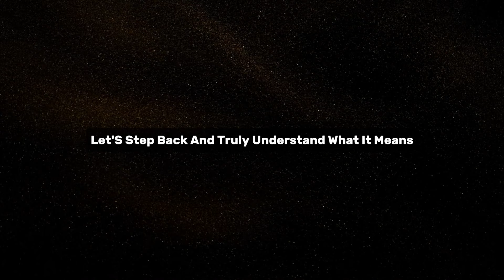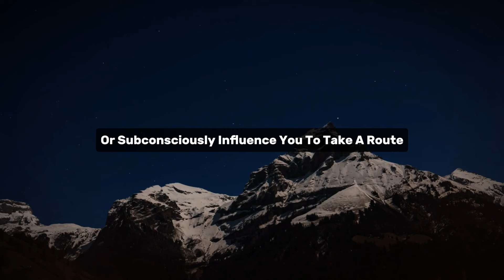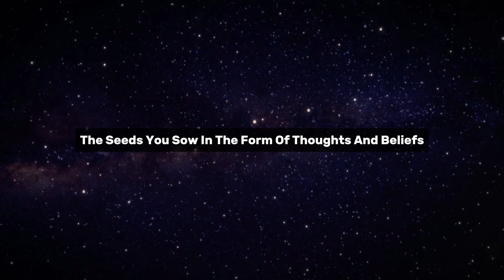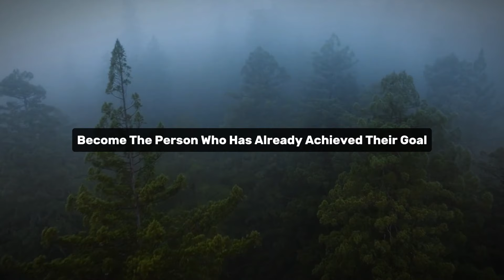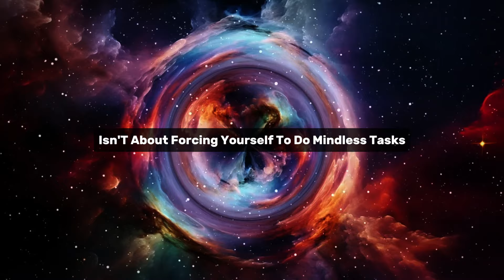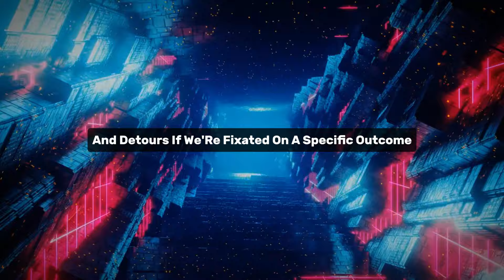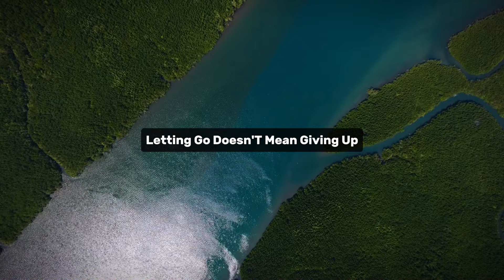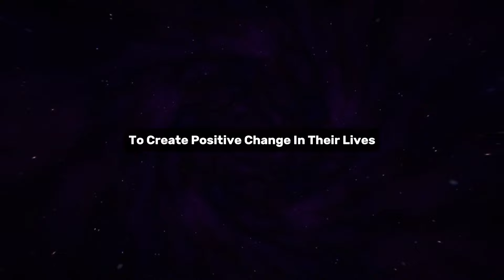Once You Learn This, EVERYTHING Will Manifest - Joe Dispenza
CREDITS:
👉Script Writing & Voice Over By Possible Dive Team
👉Inspired By The Teachings Of
👉Stock Footages Are
👉Music Is
👉Edited By Possible Dive Team

Speeches/Audio - The speeches used in our videos are written and narrated by us, the  Possible Dive Team, which includes in-house scriptwriters and voice actors.

Topics Are -